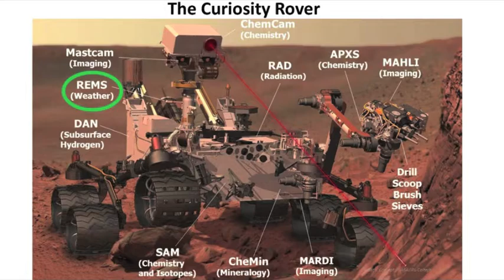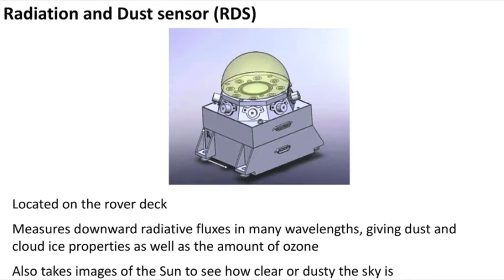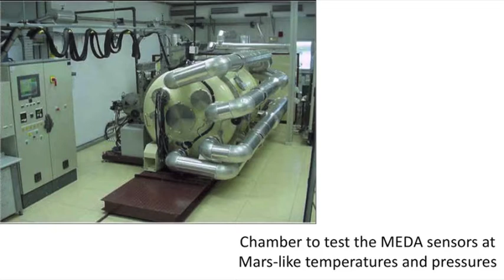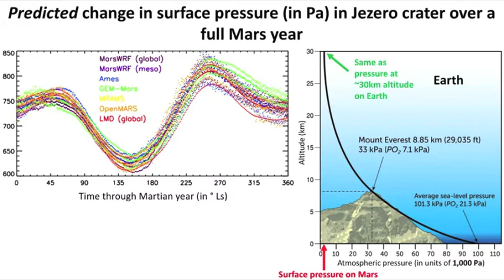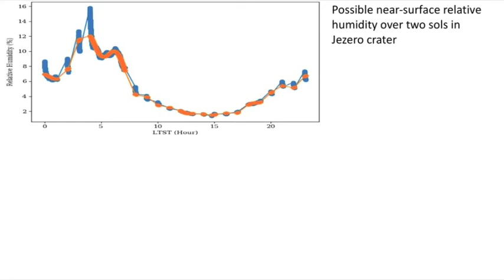JPL's Manuel de la Torre Juárez on atmospheric measurements made by the Perseverance Mars rover.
JPL's Manuel de la Torre Juárez, deputy principal investigator for the
Mars Environmental Dynamics Analyzer (MEDA) instrument on the Mars 2020 Perseverance rover, talks about the atmospheric and environmental measurements that Perseverance will make on Mars after landing in February 2021.